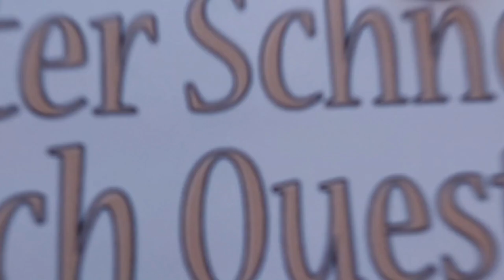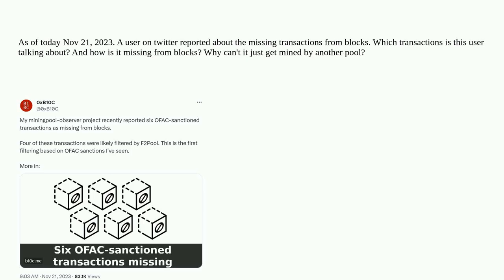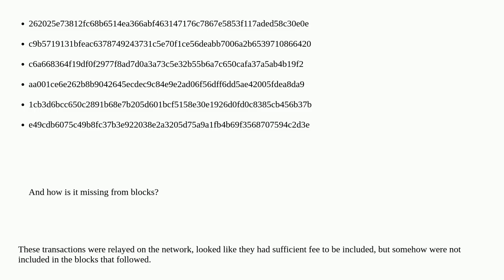Bitcoin: Supposedly six OFAC sanctioned transactions were missing from blocks. Which transactions...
Supposedly six OFAC sanctioned transactions were missing from blocks. Which transactions are these?

A special thanks goes out to the community

  censorship-resistance transactions